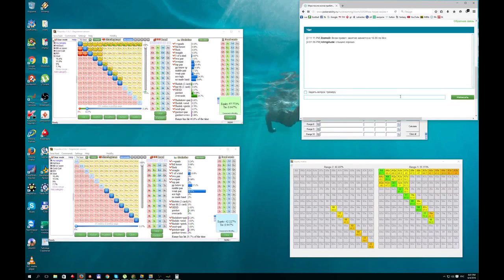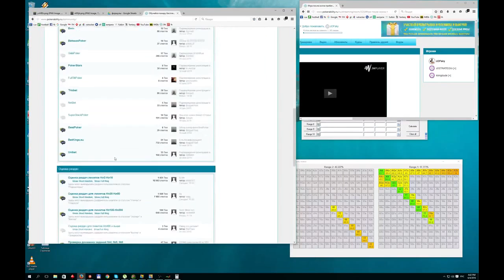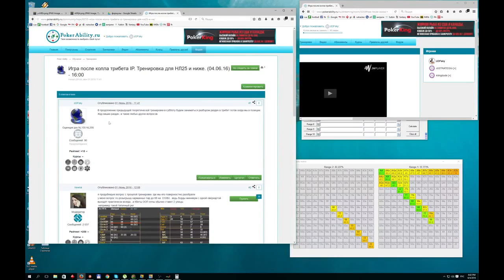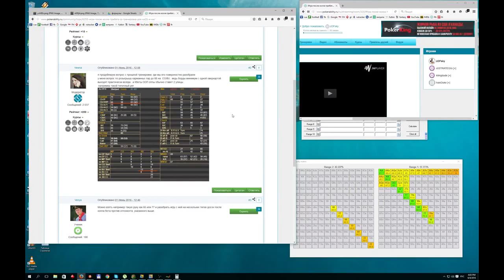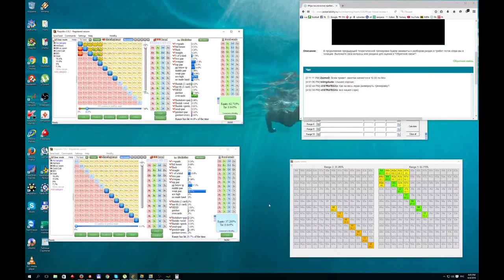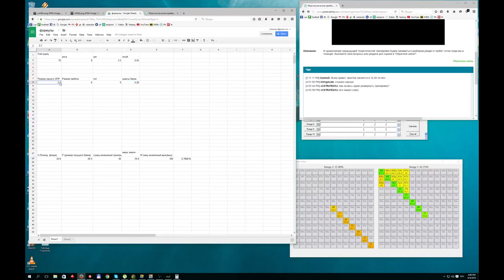Покер обучение | Постфлоп. Игра после колла 3 бета в позиции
Покер обучение. Постфлоп. Игра после колла 3 бета в позиции. Обучение игре в покер от сайта Правила техасского покера не писаны кровью, но если вы играете не в покер для новичков, то должны понимать, что такое 3 bet, он же 3 бет или 3бет, и что такое 4 бет, и что самое важное – как играть в таких спотах на постфлопе. Статистика в покере покажет, против кого делать cbets или контбет, а против кого не делать конбет. Разбирайте раздачи в покере – и будет вам счастье. Мы объясним правила покера. Покер с нуля – легко! Обучающее видео по покеру от pokerability. Видео обучение покеру смотрите на YouTube-канале нашего проекта.

Понравилось!?